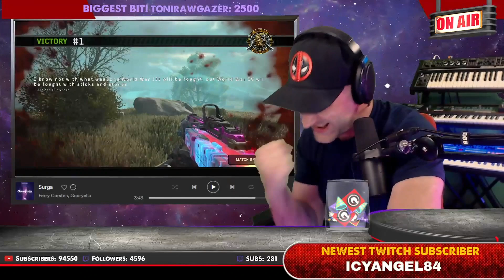FOUND A NINJA IN COD! TWITCH Highlights From Viewer Clips! // Call fo Duty Streamed 7.27.19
Call of Duty blackout highlight clips from last nights stream! Come check me out nightly on Twitch at
and submit YOUR clips to be featured in the next highlight video!

         $6.66 / $7.77 / $19.77 / $19.80 / $42 / $66 = Order66! / $69 / $100

          Play games with Dojo, talk in live Discord voice / text chat,
          use custom emojis, access to full stream archives & more!

► 🔴 LIVE STREAMS @ 10PM CENTRAL EVERY NIGHT!

                      Support Dojo by buying PUBG HERE!

Here at the GameDojo channel the focus is providing a fun destination for late night entertainment while building the best community possible! GameDojo tries to keep up with the chat room so you, the viewers, feel connected to the stream and feel like part of the action. You are important to us and are as important, if not MORE, important then the games being played. FEEL FREE TO SPEAK UP!

⚖️ RULES:
1.Don't swear. Occasional funny moments and off-color words are ok, but don't exercise your potty mouth here. Lots of young stream watchers here and, besides, curse words are for the weak mind.
2. Be kind to each other. We are all gamers and so we all have something in common. Lets find what makes us click and focus on that.
3. Ask me anything! I'm here to chat with you guys!
4. DON'T SPAM. I'm usually pretty tolerant, but blatant posts to check your page without any reference to the action going on, or with any way to engage the community, is strictly prohibited.
5. Don't use all capitals or too many Emojis in a row. A couple here and there are awesomesauce! but too many with the intention of just being noticed is frowned on

📝 FAQ:
► WHEN DO YOU STREAM❓
Every night @ 10PM Central
PC most of the time. Xbox One X & PS4 are for exclusives.
►WHAT CONSOLES DO YOU OWN❓
Xbox One X, PS4, Xbox 360, Dreamcast, PS2, SNES, NES, SWITCH
YES---please ask me anything, its about community here.
►HOW LONG HAVE YOU BEEN STREAMING❓
I started streaming September 7th 2015!
►DO YOU STREAM IN THE DAY❓
NO, unfortunately I'm a Daddy to two kids & husband and those duties are important to me during the day!

i7-3930k Intel Processor
Asus GTX 1070 GPU
32 GB of Ram
Asus Mother Board
ACER 27" Predator Monitor

i7-7700K Processor 4.20GHz
16 GB DDR4-3000 RAM
500GB Solid State Drive
GTX 780ti GPU
Elgato 4K60 capture card
Fractal Axe-Fx Effects Preamp
Shure SM7B Microphone
RNP Preamp
MSI Mother Board
2 Asus Monitors

 🎹 Synthesizers / Music Gear Used (All Roland Gear)
• System-8
• JX-3P w/PG200 Controller (1983)
• MKS-30 (1984)
• SE-02 Analogue Boutique
• Alesis V49 Midi Controller
• TR-8 Drum Machine
• MX-1 Mixer